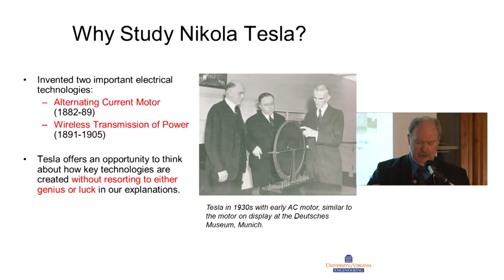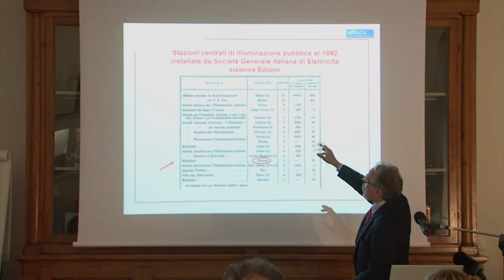Nikola Tesla at the FirST museum in Florence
Serbian scientist and inventor, Nikola Tesla (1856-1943), contributed greatly to the development of the electricity system and was one of the most influential inventors of the 20th century. He was also involved in the invention of the arc lamp, one of which is now on display at the FirST museum in Florence.